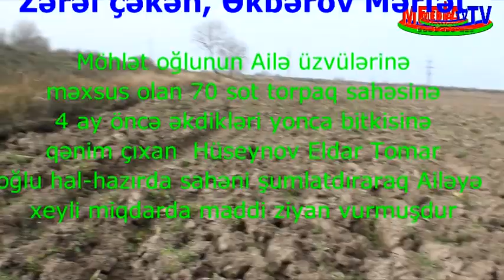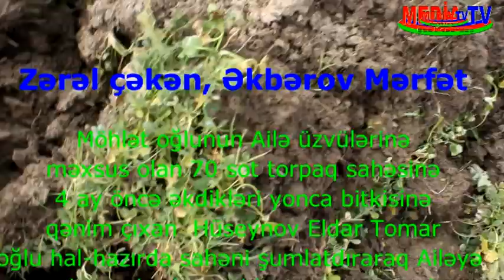MEDIA İNFORM-TV Saatlıda Mərfət Əkbərov ailəsi, ədalətsizliyə məruz qaldı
MEDIA INFORM-TV  Saatlı rayon sakini, Əkbərov Mərfət Möhlət oğlunun 7 nəfərdən ibarət ailə üzvülərinə məxsus olan Dövlət Aktı təsdiq olunmuş 70 sot torpaq sahəsini saxta sənədlə özününküləşdirən, Hüseynov Eldar Tomar olunu hansı cəza növü gözləyir.